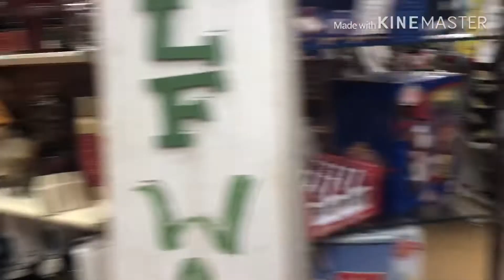Mr DooDads Store closing (Dawsonville GA)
Today we visit a store at North Georgia Premium Outlets in Dawsonville where they are closing that bigger version of their store and moving into a smaller space bc the outlet mall was going to lease that bigger space out to someone else and the store is limiting their inventory! Love you all and peace!